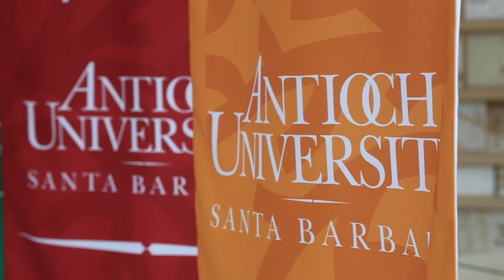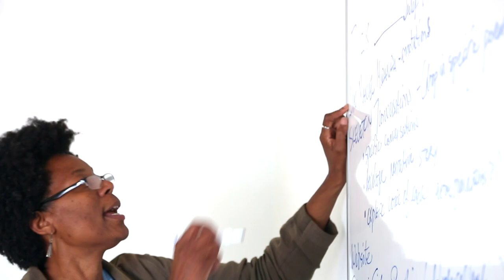Antioch University's Low-Residency MFA in Writing & Contemporary Media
Antioch University Santa Barbara's MFA is a program specifically designed for screenwriters, playwrights, TV writers, and other multimedia writers. Meet our MFA students working on projects for stage and screen. antioch.edu/ausb-mfa

Our low-residency MFA works in small cohorts and each student is closely mentored by faculty who are experienced writers.

Special thanks to Rock the Boat Productions.